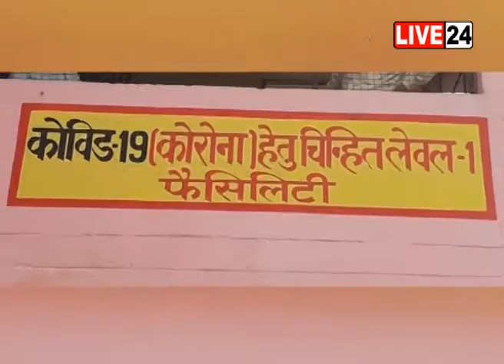गोंडा में कोरोना के 6 नए मामले आए सामने, मरीजों की संख्या 76 हुई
गोंडा जिले में लगातार कोरोना संक्रमितों की संख्या में बढ़ोत्तरी हो रही है... जिले में अब कोरोना के 6 नये मामले सामने आये है जिनमें एक यूपी पुलिस में तैनात सिपाही भी शामिल है... नये मरीजों की पुष्टी के बाद जिले में कोरोना मरीजों की संख्या बढ़कर 76 हो गयी है...राहत की बात ये है कि अब तक कोरोना के 46 मरीज पूरी तरह ठीक हो चुके है...फिलहाल जिले में कोरोना के 30 एक्टिव केस है...वहीं कोरोना महामारी को फैलन से रोकने के लिए प्रशासन हर संभव प्रयास कर  रहा है...